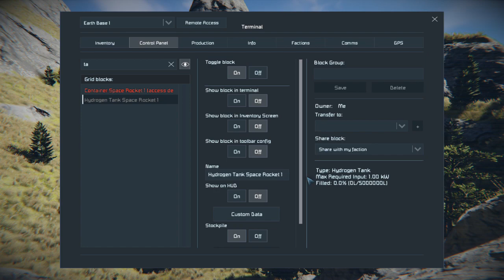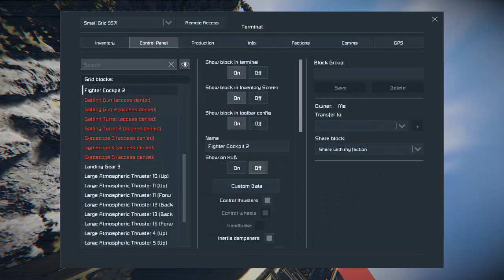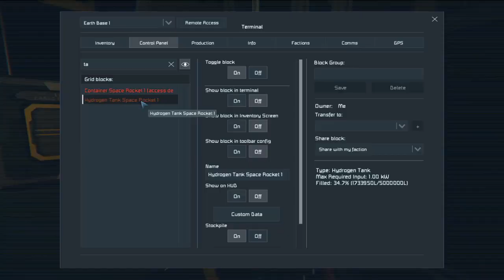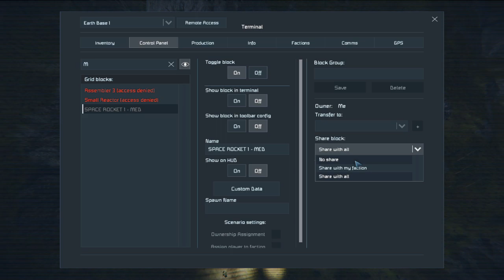Fountain Core Rocket Theft - I mean borrowing.